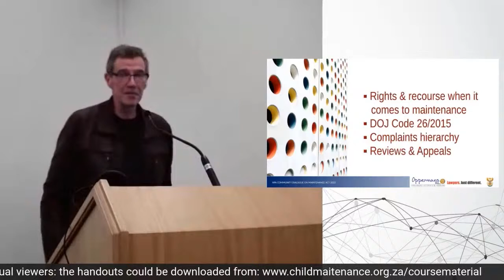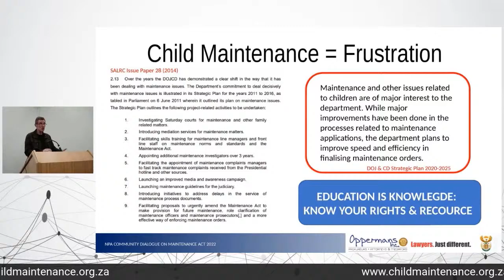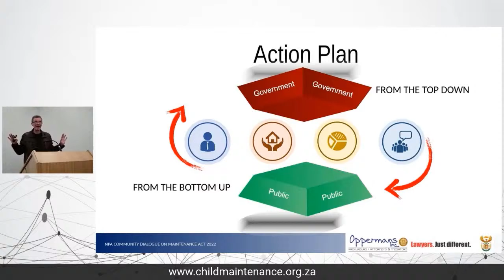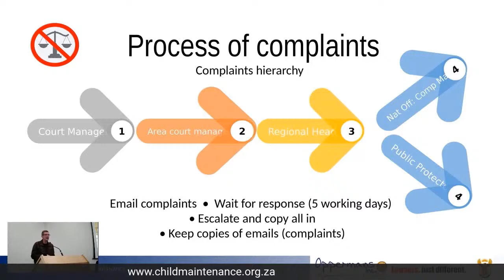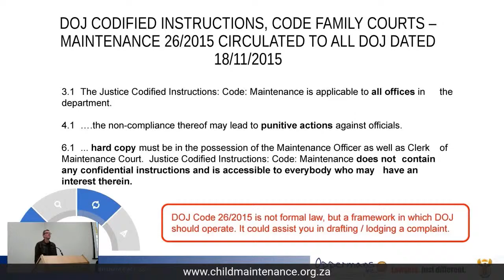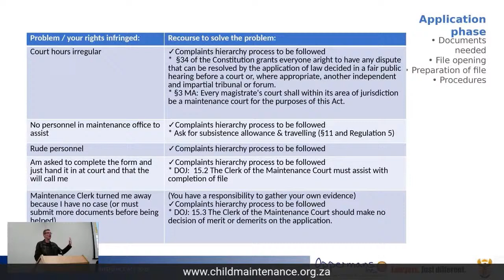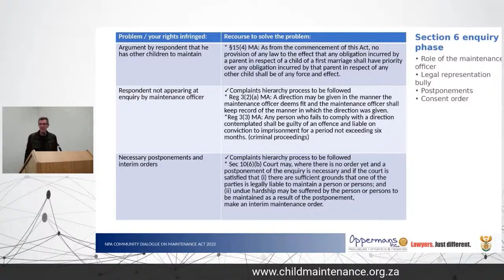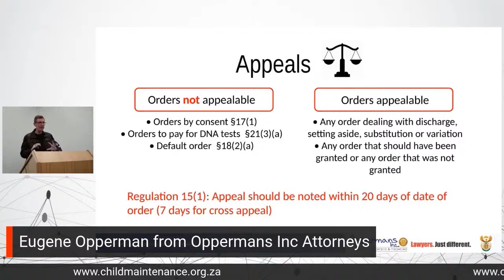Your rights and recourse when it comes to maintenance matters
Family Law Attorney, Eugene Opperman, is discussing your rights and recourse when it comes to maintenance matters. Who to complaint to, the process of complaints and your rights that you can insist on during your application for maintenance. (Pre-recorded from the NPA Community Dialogue held on Saturday 28 May 2022)